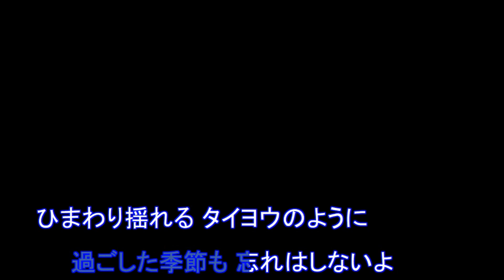タイヨウのうた / 雨音薫 [歌える音源] (歌詞あり 2006年 沢尻エリカ ガイドメロディーなし オフボーカル karaoke)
TAIYOUNO UTA。
キー：G major。
ドラマ「タイヨウのうた」劇中歌・挿入歌。

デビューシングル。

2006年8月30日発売。

作詞：白鳥　マイカ　作曲：白鳥　マイカ

女性キー
未定

男性キー
未定